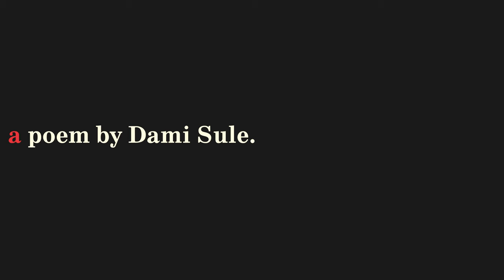Dámì Sule - So Far (Poem)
Director/editor: Ella Mayamothi Sommeil
Staring: Nehemiah Idun-Adams, Ethan Onyekaba-Asanga, Nathaniel Onyekaba-Asanga, Zechariah Onyekaba-Asanga, Dami Sule, Jaheda Choudhury
Directors of photography: Riley Bramley-Dymond and Tom Stephens
Assistant/bts: Papa Nii Akushey Quaye
Producers: Jaheda Choudhury and Shaheda Choudhury